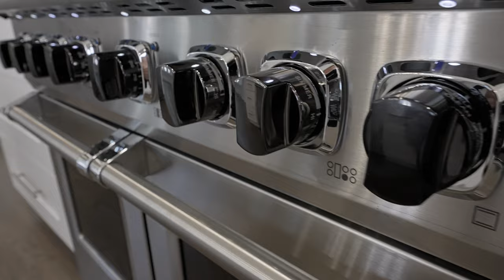$1.7 Million | NEW Construction in Chateau Elan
5103 Legends Dr
Braselton, GA 30517
United States